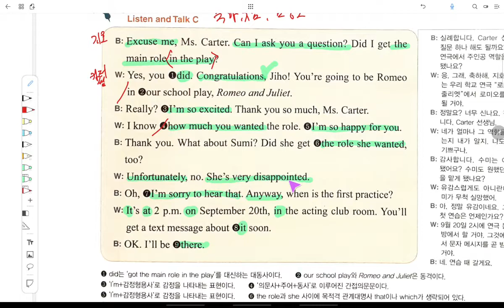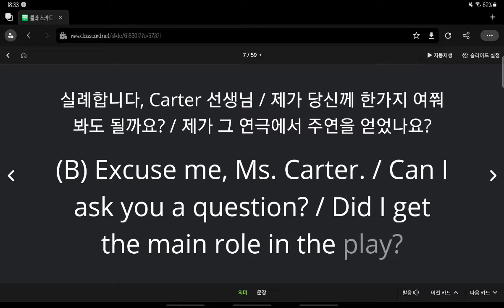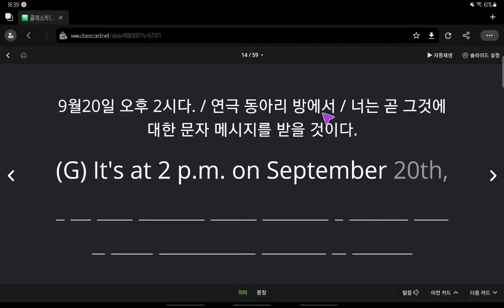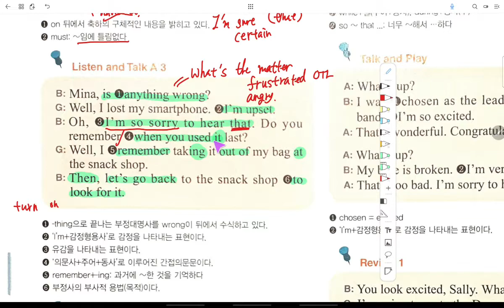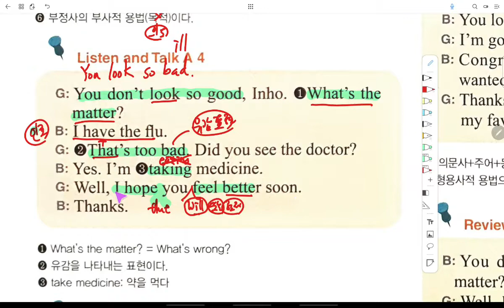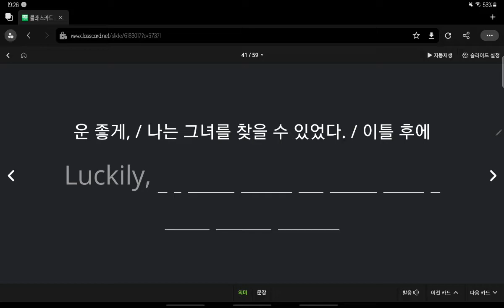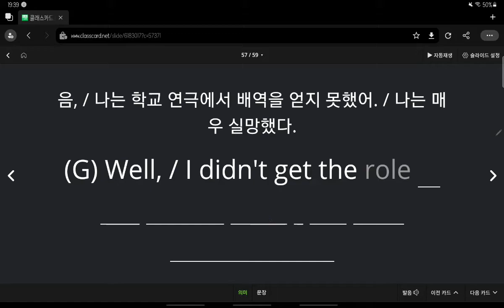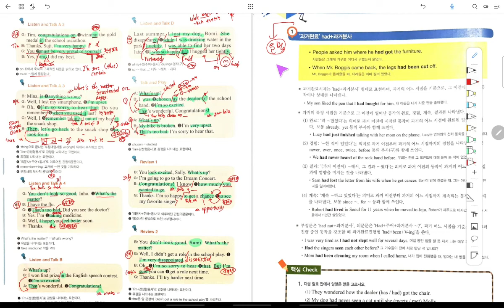중3 2021 09 18 선주중 동아윤 6과 대화파트 3